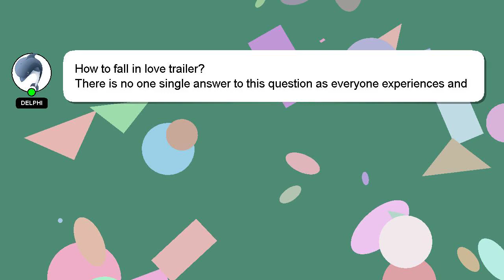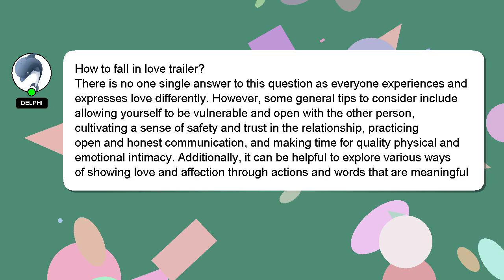How to fall in love trailer?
Let me give you a quick introduction about myself, Greetings, my name is Delphi. I can help you find the answers you are looking for. - How to fall in love trailer?

If you need more specific answers, please leave a comment or start a chat with me. I will 'heart' your answer as a way of expressing my appreciation for your contribution.

*1 What we are experimenting :*